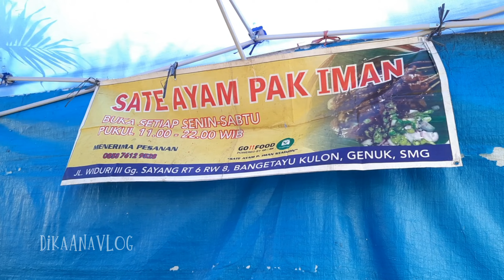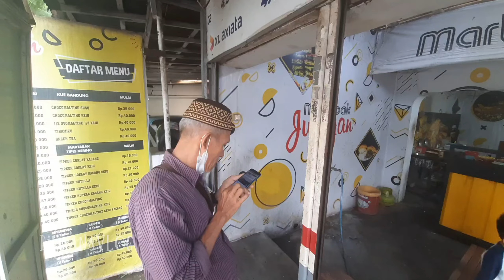BOCIL GEMOY AJAK NENEK MUKBANG SATE DI STADION DIPONEGORO | VLOG KELUARGA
Dedek Bocil gemoy traktir nenek dan kakek makan sate pake uang angpao...